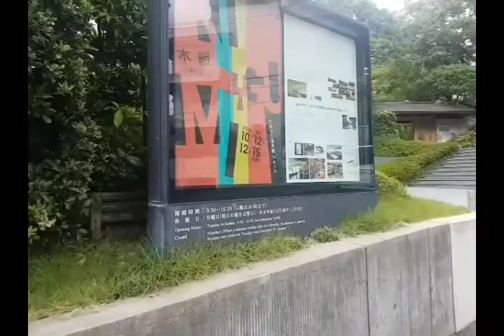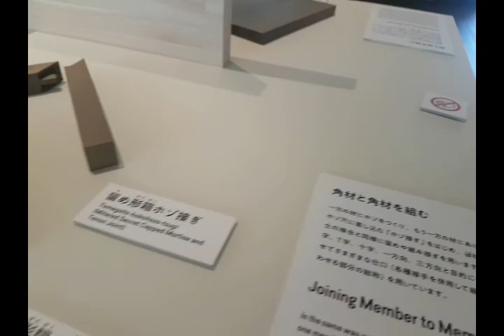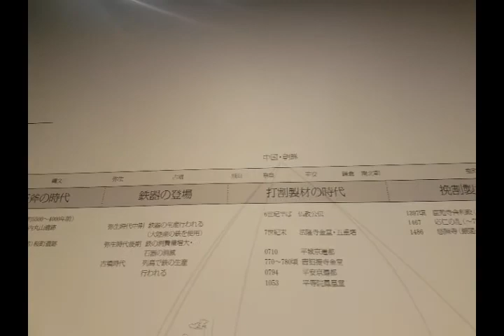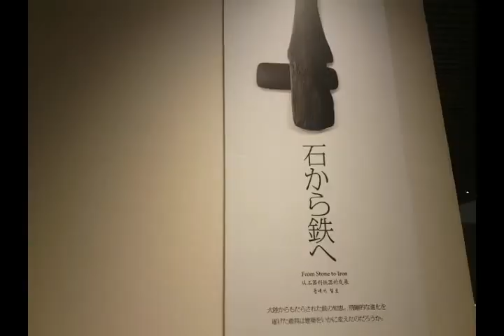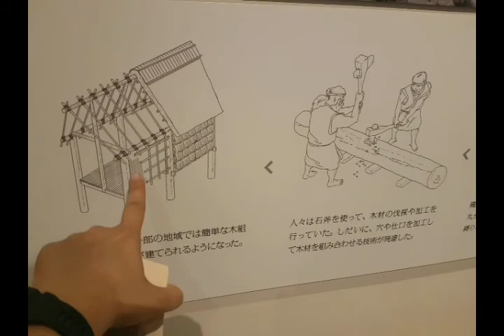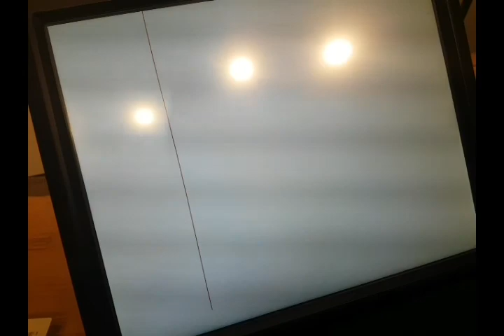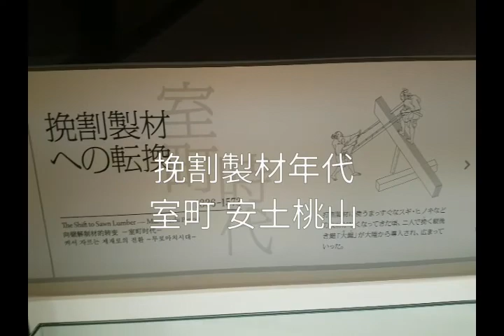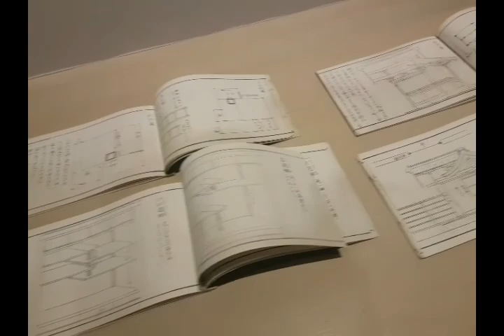Bilibala travel 2019 竹中大工道具館 p1 工具的時代發展史考